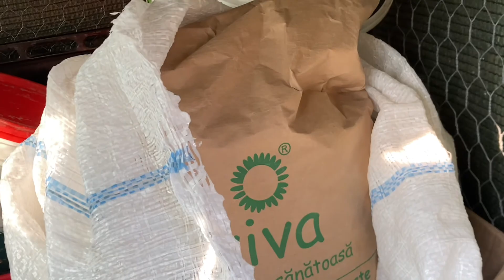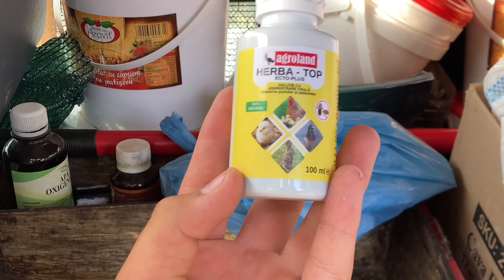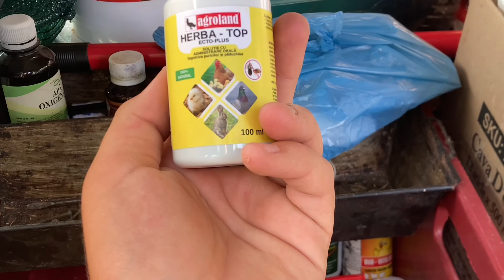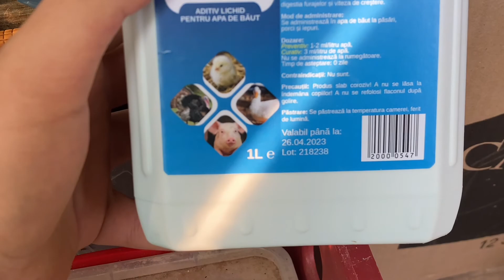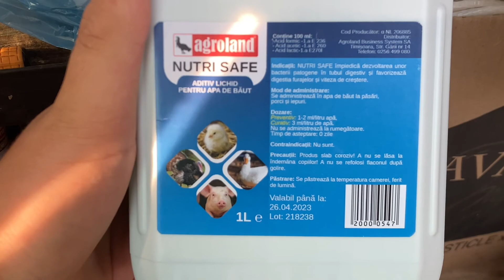TRATAMENTE ,VITAMINE și SUPLIMENTE pentru puișorii Australorp🐥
CANALUL MEU ❗️❣️
Folosesc și RECOMAND produse de pe porumbel-shop🕊⬆️
💶MA POTI SUSTINE CU O DONATIE AICI :⬇️✅